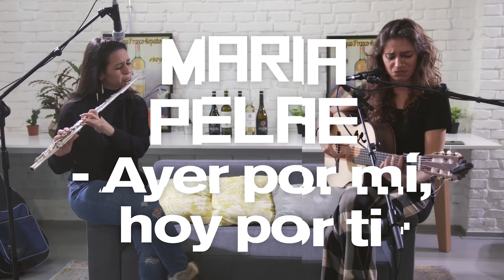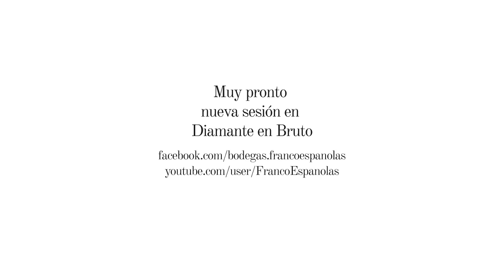Diamante en bruto: María Peláe – Ayer por mí, hoy por ti - [Programa 4]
Seguimos con DiamanteEnBruto, esta vez con la maravillosa dulzura de María Peláe, acompañada por Marta Mansilla a la flauta. Simplemente, disfrutadla.